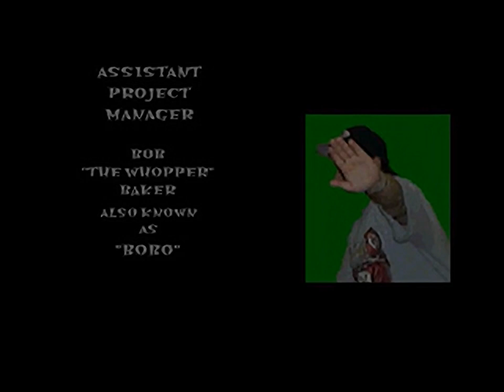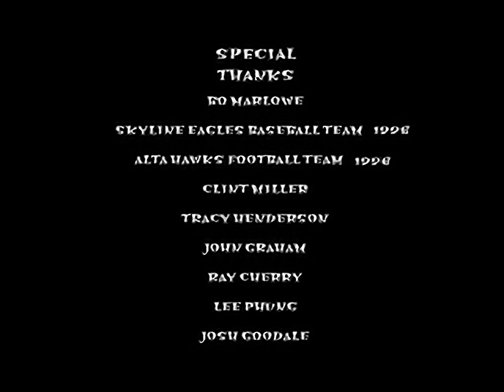Space Jam - all videos for the Playstation 1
00:00 - CREDITSN.STR
02:00 - LAVA.STR
02:31 - MOVI.STR